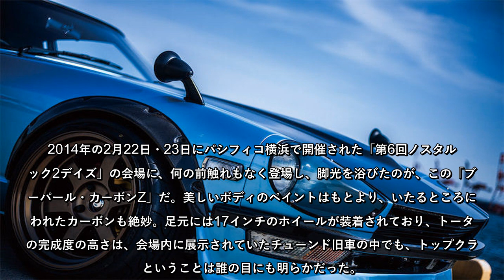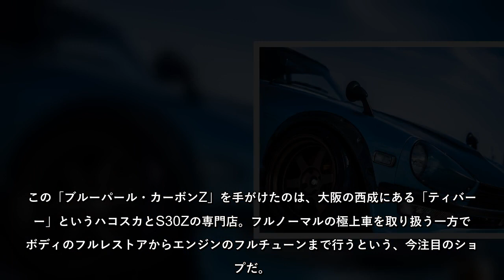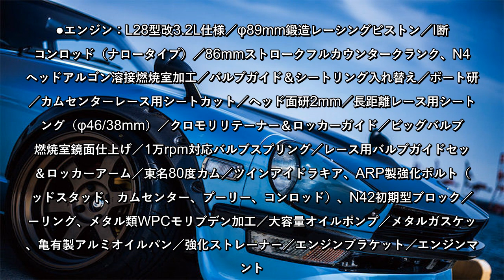1万回転を刻むタコメーターと時速240キロまで刻まれたスピードメーター｜1978年式 日産 フェアレディZ-L Vol.1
1万回転を刻むタコメーターと時速240キロまで刻まれたスピードメーター｜1978年式 日産 フェアレディZ-L　Vol.1